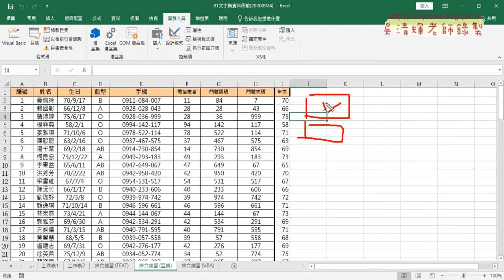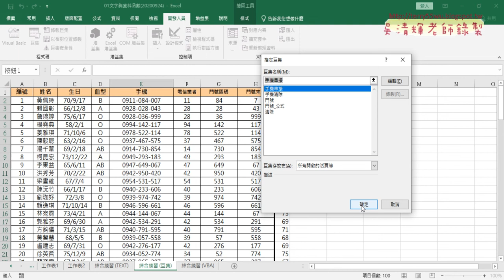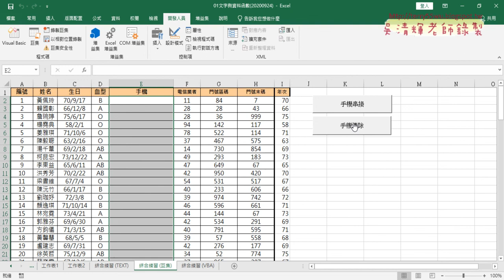02 開啟開發人員與錄製巨集與增加按鈕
從EXCEL高階函數到VBA程式設計工作坊(師大)

01_手機犯利用TEXT與VALUE與樞紐分析表與圖
02_開啟開發人員與錄製巨集與增加按鈕
03_範例151括弧字串用FIND與MID與IFERROR
04_北市住宅竊盜點位公式MID與FIND與IFERROR函數

課程目標
課程目標：
1.熟悉EXCEL內建各類別250幾個函數(理解代替死背)
2.從函數到VBA設計(Sub)與自訂函數(Function)
3.錄製巨集與編修VBA程式
4.學會VBA的重要使用技巧(變數、迴圈與邏輯)
5.學會VBA表單設計與將EXCEL當資料庫
6.學會快速下載網頁資料(巨集錄製、迴圈、邏輯)
進階班
7.用EXCEL做銷貨單與查詢系統
8.資料庫、多工作表、工作簿、網路爬蟲等應用
  9.EXCEL VBA與樞紐分析表視覺化報表
10. EXCEL VBA與Python程式協同應用

上課用書：
Excel VBA一點都不難：一鍵搞定所有報表
作者： Excel Home
出版社：博碩
出版日期：2013/06/26
定價：380元

吳老師  110/4/21

台灣師範大學,運算思維融入教學,函數,程式設計,線上教學excel vba教學電子書,excel vba範例,vba語法,vba教學網站,vba教學講義,vba範例教學,excel vba教學視頻